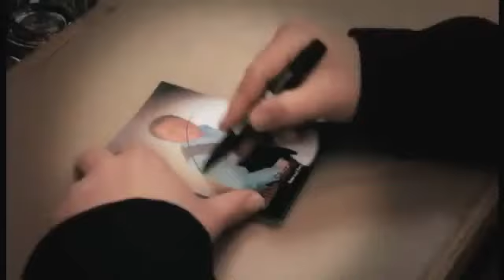Hand aufs Herz Remix Günther Sturm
Mit Hand aufs Herz ist Günther Sturm ein kleiner Hit gelungen...schon 2007 mit der ersten Version und mit dem Remix 2014 hat es noch einmal einen Ruck nach vorne gegeben...viel Spass beim anschauen und anhören.